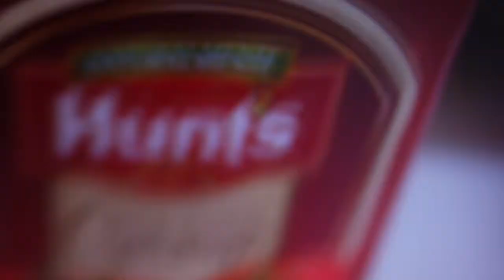Naturalmente / Naturaly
Naturaly / Naturalmente